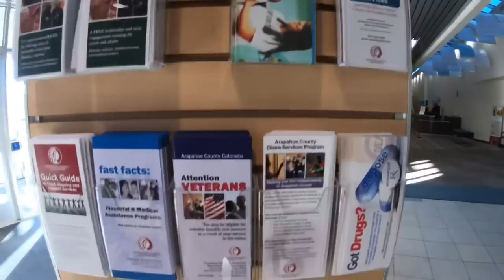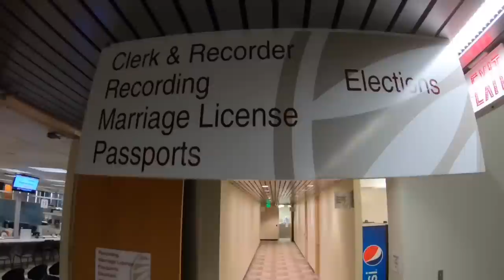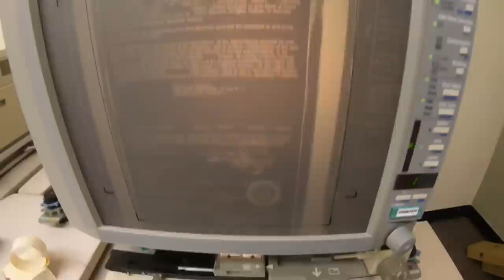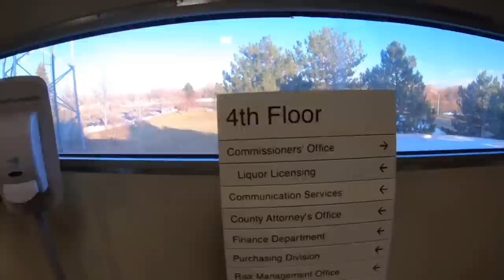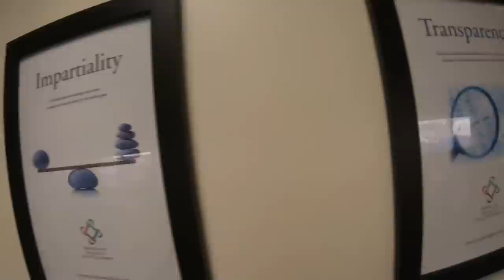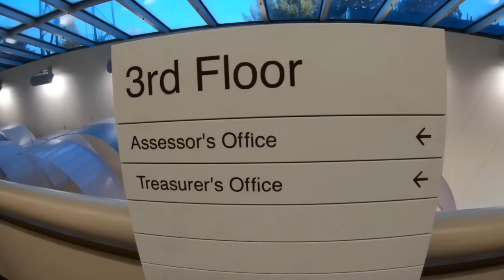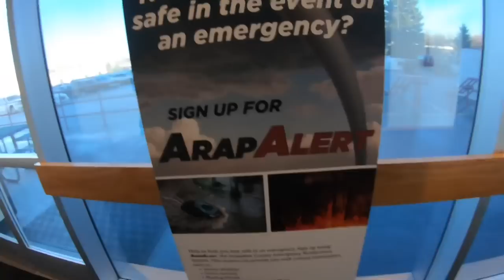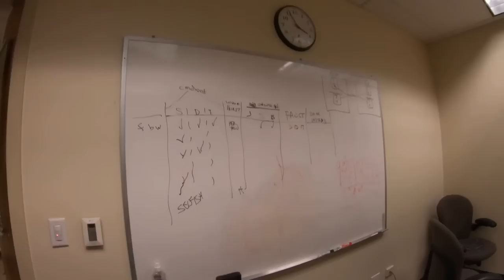SECURITY GUARD CAN'T KEEP UP- Arapahoe, CO County Offices - First Amendment Audit - Amagansett Press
SECURITY GUARD CAN'T KEEP UP- Arapahoe, CO County Offices - First Amendment Audit - Amagansett Press with Watching The Watchmen